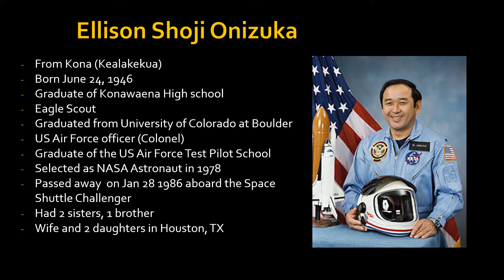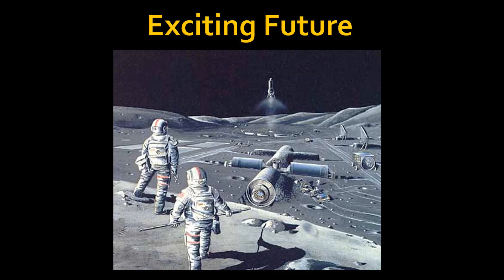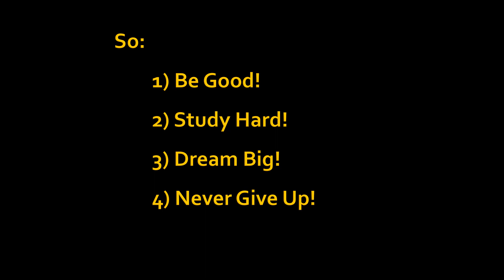Boy Scouts Ellison Onizuka Day of Exploration April 2021 very Short